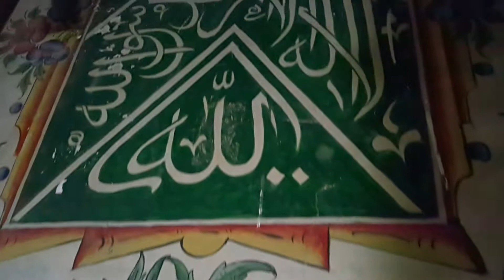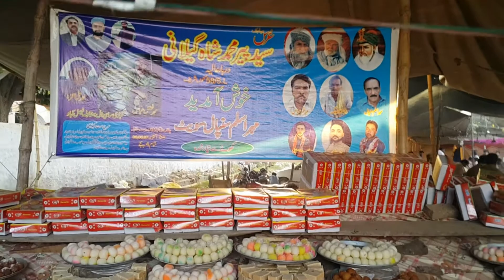Wonderful Village Festival Celebrations | عرس حضرت سید محمد شاہ گیلانی | Gaon Mein Mela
This video is about my village festival celebration, the urs of Hazrat Syed Muhammad Shah Gilani helds in Sahiwal district in the month of October every year. This festival attracts hundreds of thousands of devotees each year and is regarded as one of the most famous urs festivals in Sahiwal division. Urs celebrations include Hamd, Naat and qawalis.Other attractions of this village festival are sweet shops, toys stalls, cattle accessaries, rides and sports activites. Kabbadi or desi wrestling is another integral part of this celebration. People of rural Punjab are crazy about kabbadi. Village festivals are incomplete without it. Wrestling enthusiasts travel for miles to watch kabbadi matches in these melas or festivals.
Thanks!